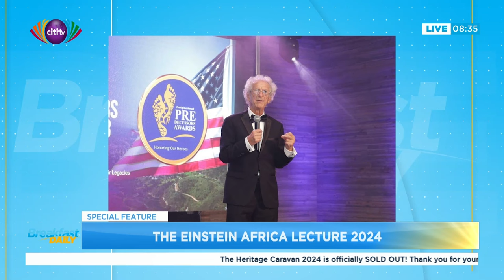The Einstein Africa Lecture 2024 | Breakfast Daily